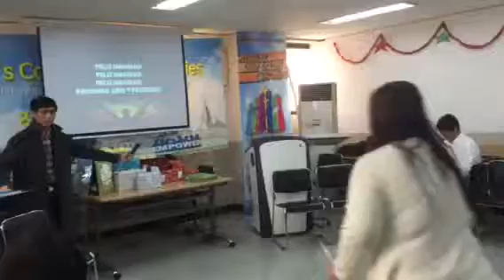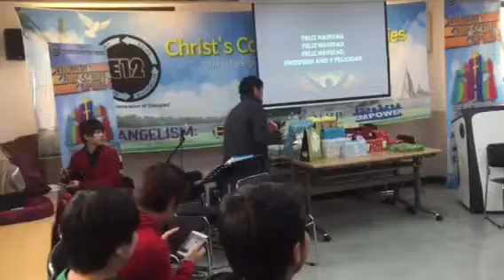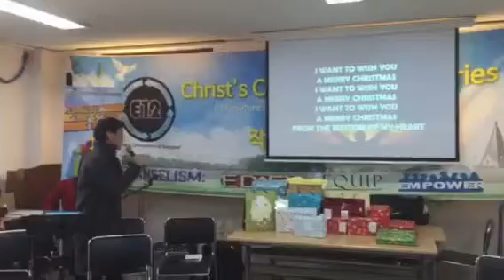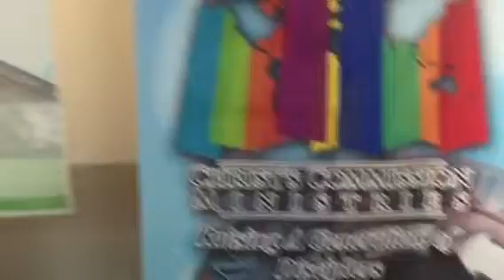(CCM -Church Seoul Korea )(December 27, 2015) ♥♥❤️Family of God's children ♥♥♥Christians Fellowsh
(CCM -Church Seoul Korea )(December 27, 2015)   ♥♥❤️Family of God's children ♥♥♥Christians Fellowship🇵🇭CCM~Christ Commission Ministries-Church ❤️❤️❤️ 🎄🎄🎄Have a Merry Blessed Christmas to all of us po! Great year with the Lord Jesus.🎄🎄🎄 🎆🎆🎆🌠🌠🌠Have a blessed happy happy new year po sa ating lahat 🌠🌠🌠🎆🎆🎆💟💟💟